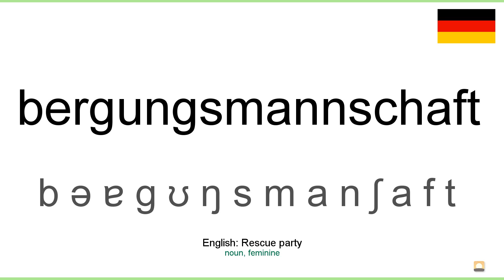How to pronounce: Bergungsmannschaft (German)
How to pronounce bergungsmannschaft in german
Wie bergungsmannschaft ausgesprochen Deutsch
Die deutsch aussprache von dem wort bergungsmannschaft.
Cómo pronunciar bergungsmannschaft en aleman
Comment prononcer bergungsmannschaft en allemand
Come pronunciare bergungsmannschaft in tedesco